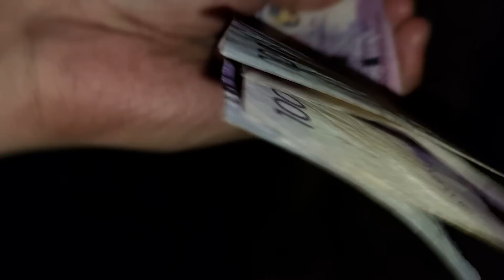NANAY NI BUNSO DIKO MASABI KONG ANO NANYARI